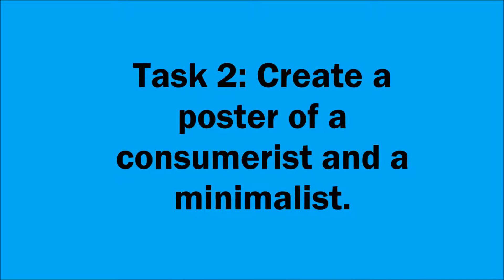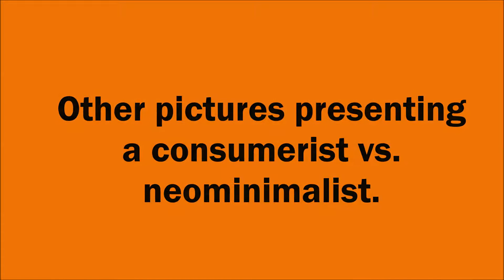episode 9 - Our project work during the Green Camp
In this episode we will show you all the amazing things we managed to accomplish during our Green Camp.